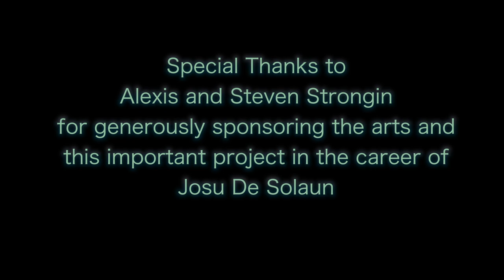Josu de Solaun Plays Granados Maiden and the Nightingale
JOSU DE SOLAUN Piano
ENRIQUE GRANADOS Maiden and the Nightengale  ( Quejas, ó la maja y el ruiseñor ) from Goyescas Op. 11 No. 4